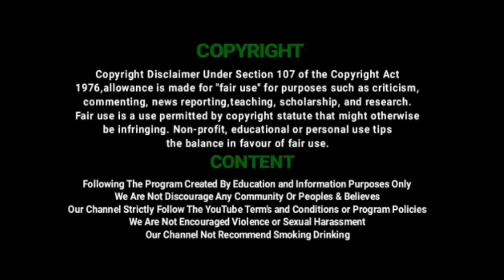அச்சிறுபாக்கம் லயன் சங்கம் மற்றும் காவல்துறை சார்பாக வரையப்பட்ட கொரோனா விழிப்புணர்வு ஓவியம் | Corona